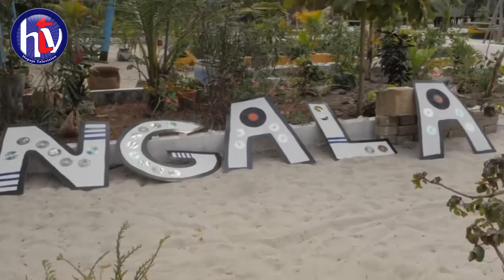TAMASHA LA ONGALA MUSIC FESTIVAL KUANZA MWEZI WA 8/TUNAMUENZI MZEE WETU_